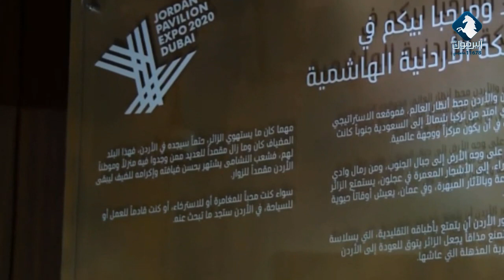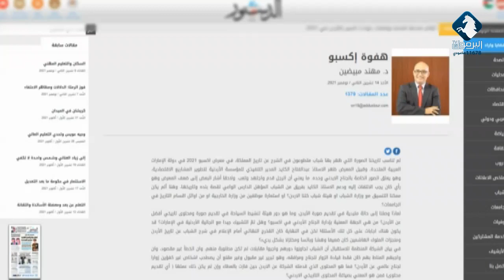تقرير|| خطأ إكسبوا .. هل هي إنعكاس للأخطاء الحكومية الداخلية؟ ..